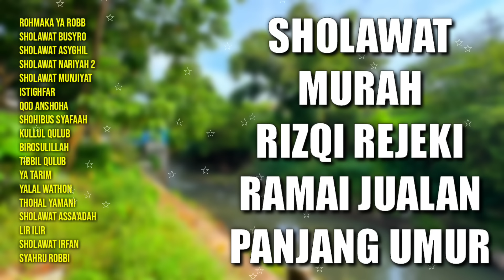Sholawat Murah Rizqi Rejeki | Sholawat Ramai Jualan Panjang Umur | Sholawat Busyro, Sholawat jibril